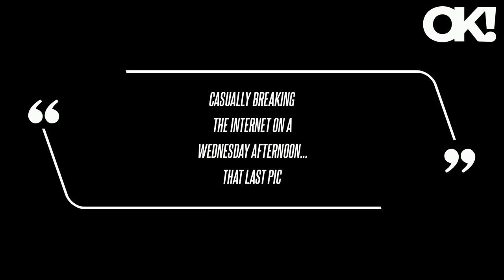Patrick Mahomes Supports Wife Brittany's Bold Hair Transformation: See Photos of the WAGs' New Red-H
With Brittany's new hairdo, she won't be twinning with her blonde bestie Taylor Swift - who sparked a close bond with the KC Current founder after the "Love Story" singer and Chiefs tight end Travis Kelce went public with their relationship in September 2023.